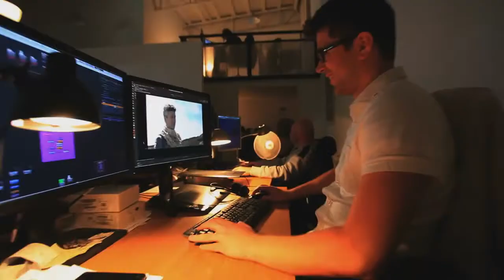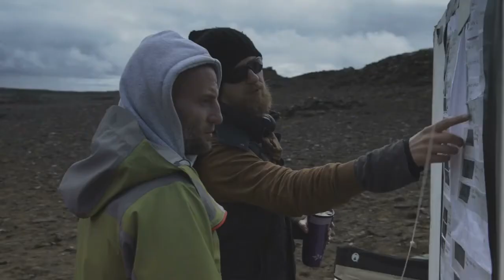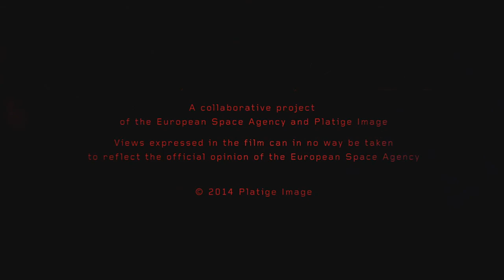"The Making of" - European Space Agency "Ambition"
Client: EUROPEAN SPACE AGENCY
Director: TOMEK BAGINSKI

Jan Pomierny, producer at Platige Image in Warsaw, Poland: "The goal of the European Space Agency's Rosetta mission is to rendezvous with, escort, and land on Comet Churyomov Gerasimenko, a four-kilometre-wide treasure chest of ice, dust, and organic material that can help unlock the secrets of the evolution of our solar system, the source of Earth's water, and perhaps even the origin of life itself.

"Rosetta was launched in 2004 from the Kourou space center in French Guiana and has spent more than a decade working its way around the solar system, using fly-bys of the Earth and Mars to get it onto the right trajectory to intercept the comet out beyond the orbit of Mars. Director Tomek Baginski: "I think the tricky part was trying to keep all the elements together. On one side we wanted to have a nice hard SF short story, on the other it had to work in connection with the Rosetta Mission and with the campaign around it. We had to put some education into the film too.

"All these elements were from different worlds, and it took a while to find the idea which was flexible enough to fit all the elements in. I think working on the story was the single biggest creative challenge in the project." Art director, VFX and CG supervisor Jakub Knapik: "From the day I saw the storyboard we knew we'd have to expand the FX team. The amount of simulation was huge for just two months of postproduction. "As a result of the growth of the team, another challenge was that part of the FX crew was freelancers working remotely. As amazing as they were, both personally and professionally, and though I loved working with every one of them, it was an everyday challenge to organize the revisions in different time zones and in many cases share critical dependent data with the internal crew.

"The great thing is that the core of the FX team was in-house and those were my old friends and amazing artists so I could always use their experience to help out remote artists if he or she needed a hand."

"A week before the shoot we had to move the whole project to Iceland. It was a good decision after all, but that week was one of the most stressful weeks of my career." Jakub Knapik: "The last technical challenge was the Icelandic nature itself. Luckily I called Peter Hjorth, a great supervisor who lives in Iceland, for advice on how to approach the shoot there with no time for preparation. He took over right away, connecting the Polish production with the Icelandic one, and in close to a week's time we were ready to shoot. "I remember a long Skype call where Peter said: 'There is no way you can predict weather in Iceland. You never imagined how windy it is there and light will change every minute, so forget HDRIs, or use them only as a reference.'

"Before the shoot we never planned to change the skies in every shot, but after the edit, I realized, that somehow we needed to replace at least half of the shot skies to create consistency and as a bonus we will have to redo all the aerial shots in full CG because it was too windy.

"Tomek (the director) came up with an idea of three weather conditions in the film, and that helped a bit so we did not have to replace 90 percent of the skies, just close to half of them." Jakub Knapik: "We used a lot of software in this production. Luckily I had the right men with the right tools to pick from when searching for solutions. We had Houdini for FX sims along with 3ds Max and its Fume plug-in, where Houdini was used for the most complicated setup of 'Birth of the Planet' with all the smoke and fire that comes along.

"We used SideFX software for all the nanobots particle simulations and comet trails too. In all cases Mantra was used to render. "All the environment smokes and explosions, even the most complex, gigantic ones at the end of the film were created in 3ds Max with Thinking Particles and Fume. All the renders of the particles were done in V-Ray. "Explosion of the stone was also created in Thinking Particles but was then moved to our main pipeline and that was Maya. All the environments, planets, Rosetta, comets, nanobots in the first close up shot were animated in Maya and rendered in Arnold.